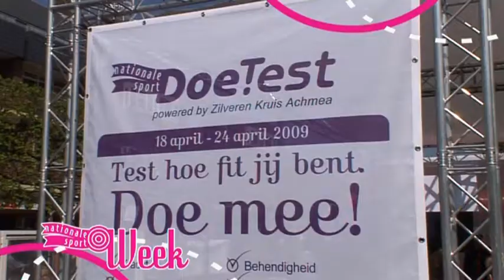Nationale Sport Week - Opening Maastricht 18 april 2009